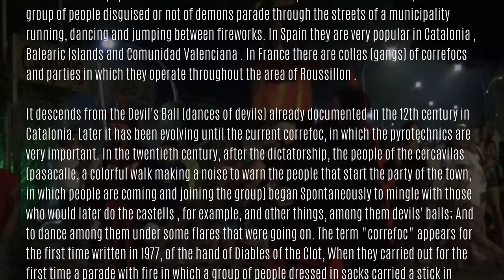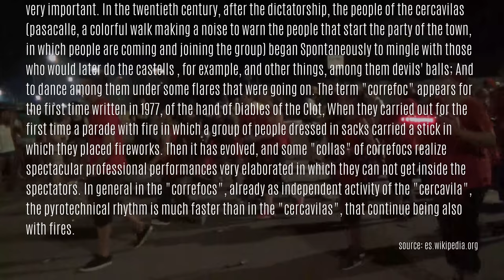20170806 corre de foc #1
Corre De Foc, Francas, Espana, Europe

Part 1: PasaCalle

Time/Groups:
00:01:30 BOU DE FOC del Vendrell
00:02:10 BORINOT DE FOC del Vendrell
00:02:55 DRACGALL del Castellgali
00:04:04 DRAC DE FOC EL TALLOT del Vendrell
00:05:08 MULASSA LEIXUGA del Vendrell
00:05:49 LES PUCES DE CARAMOT del Vendrell
00:06:30 BALL DE DIABLES de Llorenc Del Penedes
00:07:25 DRAC DE FOC EL CABROT del Vendrell
00:08:16 VIBRIA del Vendrell
00:09:17 BALL DE DIABLONS del Vendrell